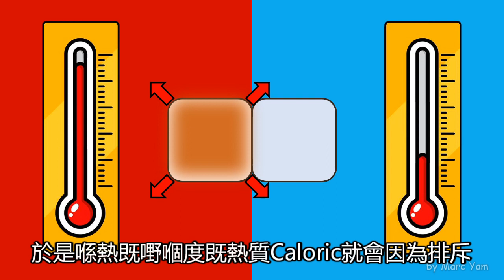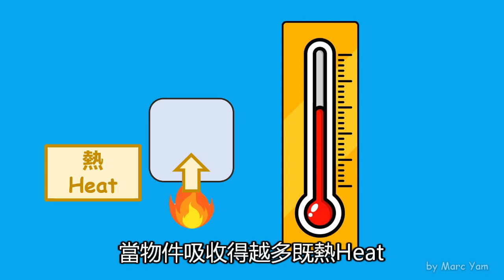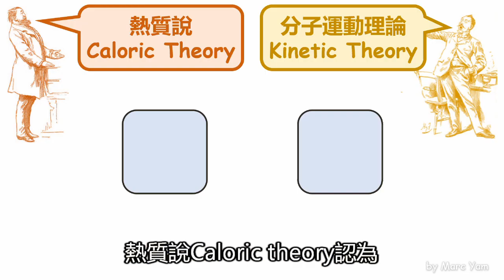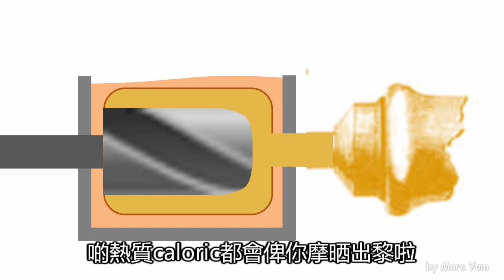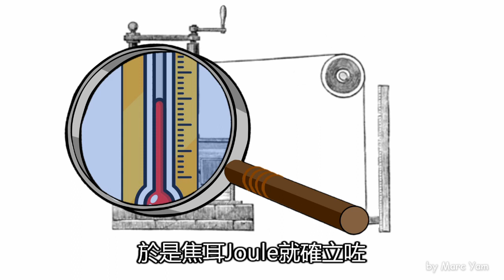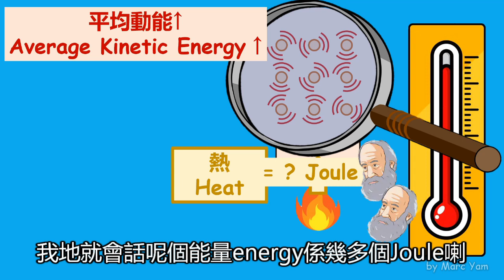[DSE Physics] Heat 熱